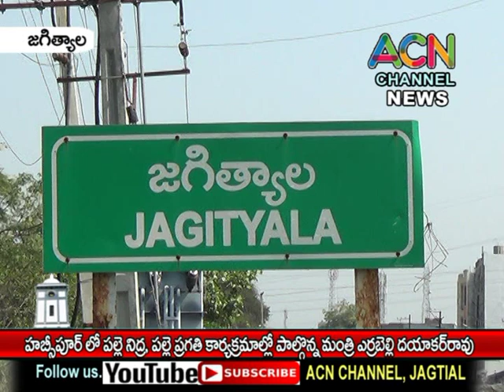జగిత్యాల : హబ్సిపూర్ లో పల్లె నిద్ర, పల్లె ప్రగతి కార్యక్రమంలో పాల్గొన్న మంత్రి ఎర్రబెల్లి దయాకరరావు